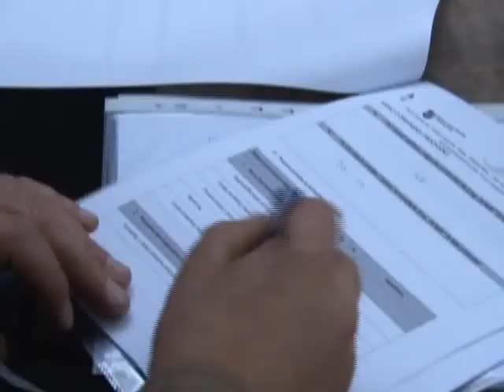RTV Vranje O selu za selo deo emisije 30 01 2015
O selu za selo deo emisije 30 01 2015